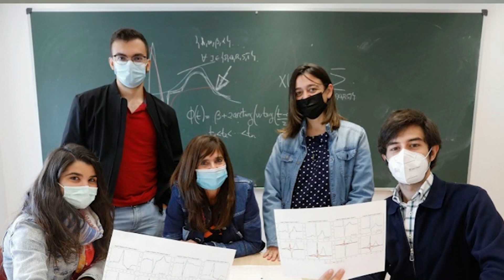Cuéntame11F. YOLANDA LARRIBA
¿Científica de datos?

"Yolanda Larriba es matemática e investigadora en el Instituto de Investigación en Matemáticas de la Universidad de Valladolid

Se describe como 'científica de datos'. Pero... ¿sabes qué es eso? Te lo cuenta en tan solo 3 minutos"
Iniciativa para promover actividades en torno al Día Internacional de la Mujer y la Niña en la Ciencia